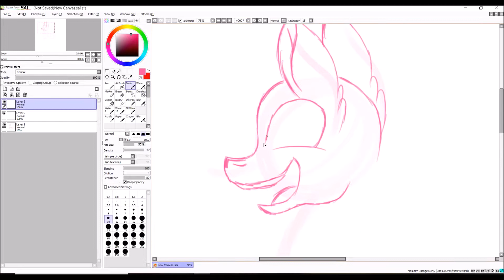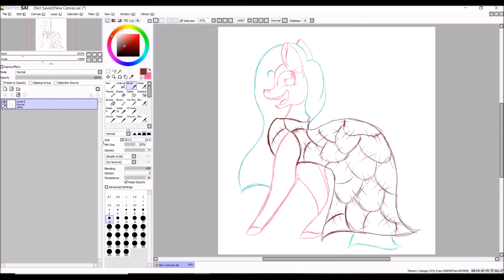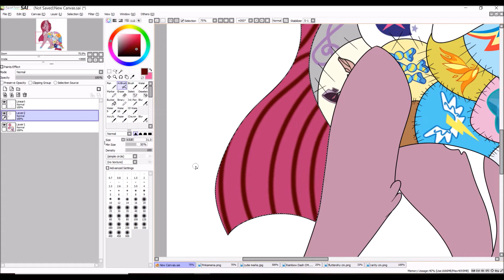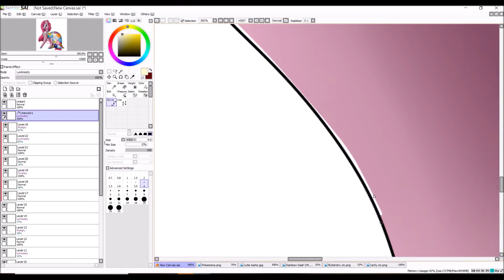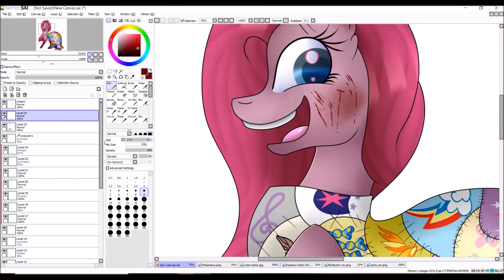Pinkamena's Dress [13+]- MLP Speedpaint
! OPEN ME !!!

Current Art Status:
Requests: Closed and will never do them again
Art Trades: Closed
Commissions: Always Open
Point Commissions: Always Open

Art Program: Paint Tool SAI
Video Editing Software: Windows Movie Maker
Tablet: Wacom